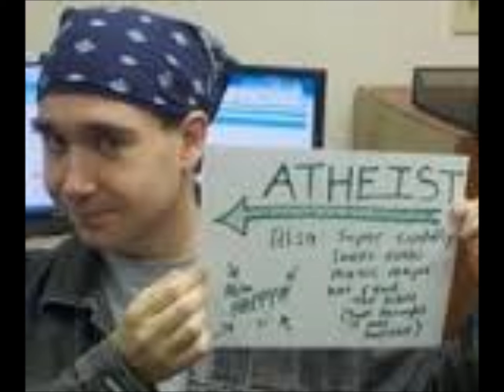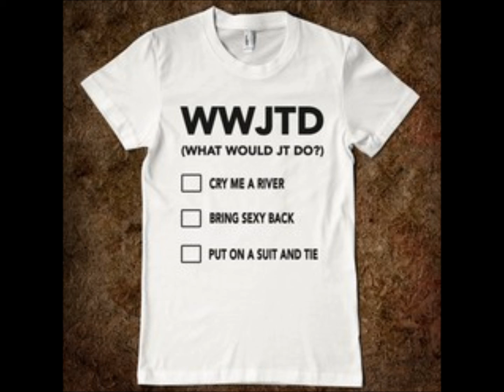J T Eberhard on Chasing Skeptics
I am very proud to have J T Eberhard on my channel. I was able to catch him during his traveling for his activism. JT Eberhard is an SSA Campus Organizer specializing in High School groups. He co-founded the Missouri State University Church of the Flying Spaghetti Monster, which became one of the nation's largest college skeptic groups. He is most recognized as the co-founder of the Skepticon annual convention